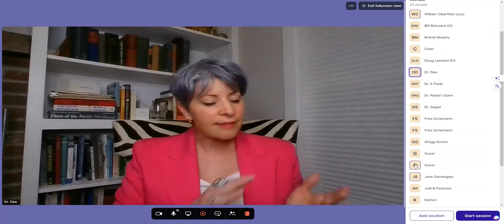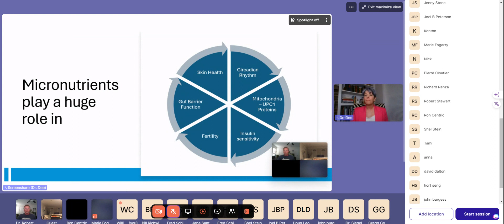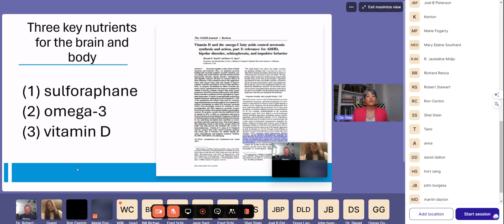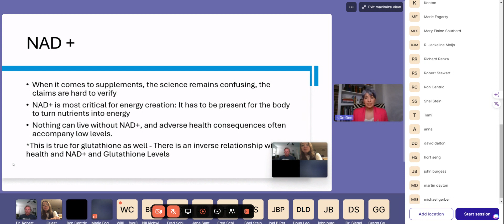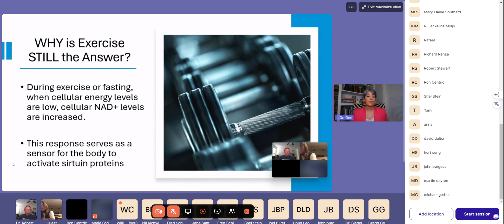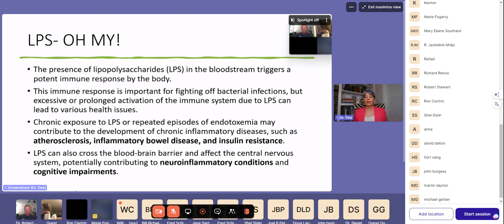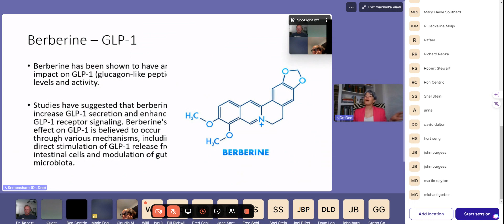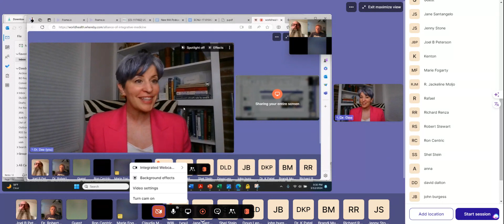Long Term Micronutrient Depletion with Dr. Deedra Mason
9550 S. McCarran Blvd. Suite B